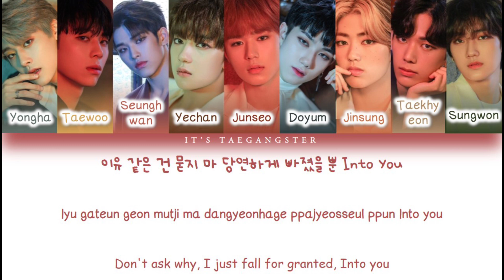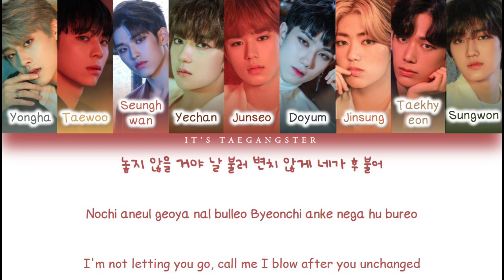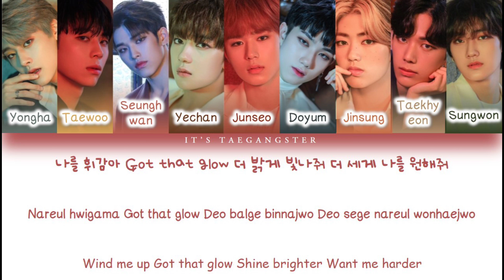1THE9 (원더나인) - 'GLOW' Lyrics Card [Han/Rom/Eng]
• Pict By : Official 1THE9 Twitter @official__1the9
• Tittle : 'GLOW' 1THE9 3rd Mini Album 'Turn Over'

📌CLAIM BY THE OWNER (SONG, LYRICS, etc) MBK ENTERTAINMENT📌

Doyum
Jinsung
Taewoo
Yechan
Taekhyeon
Yongha
Sungwon
Seunghwan
Junseo
1The9
1The9 Paradise
1The9 Paradise Lyrics Card
1THE9 Glow Lyrics Card
1The9 Turn Over
1The9 Lyrics
1The9 comeback
1The9 Bad Guy
1The9 Bad Guy comeback
1The9 Bad Guy Lyrics
1The9 3rd Mini Album
1The9 color coded lyrics
Wonderland
MBK entertainment